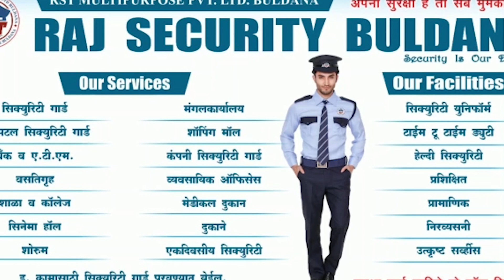शेगाव-वक्तव्यांनी महापुरुषांच्या कामांचा मोठेपणा कमी होऊच शकत नाही -पदमश्री डॉ. सेठ यांचे प्रतिपादन